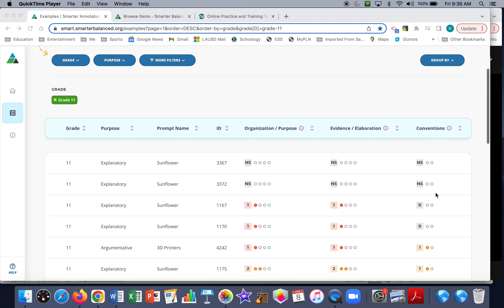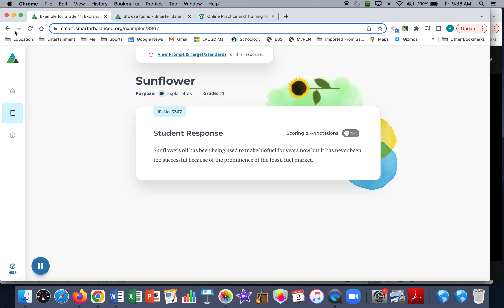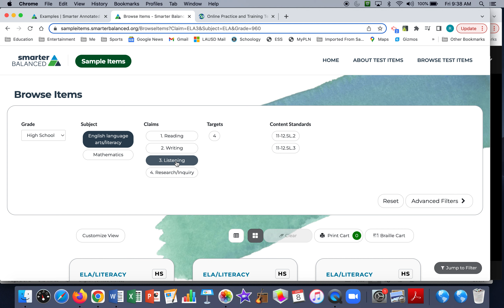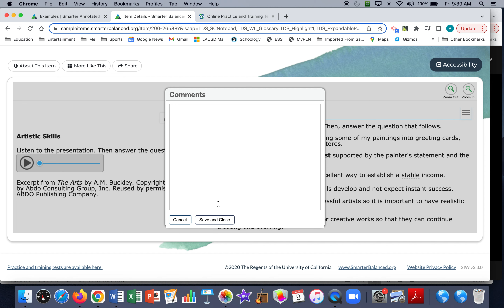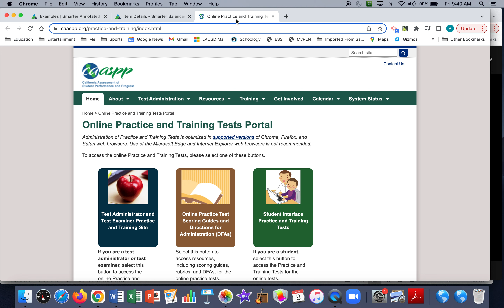SBAC / CAASPP Resources Overview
This is a brief overview of three resources that students and teachers can use in preparation for the SBAC / CAASPP testing later this spring.